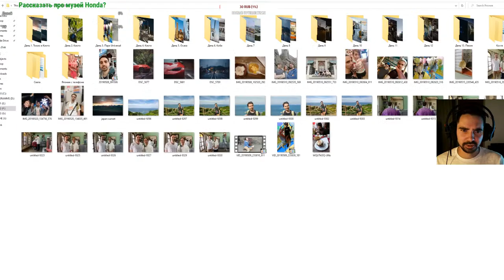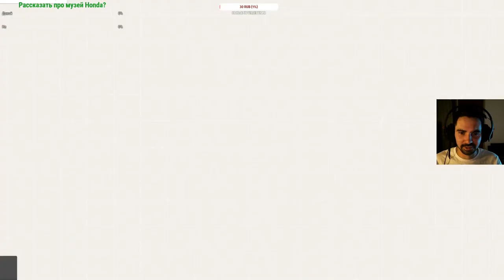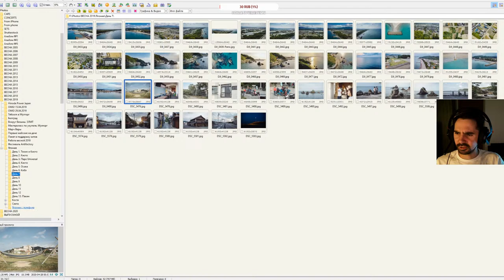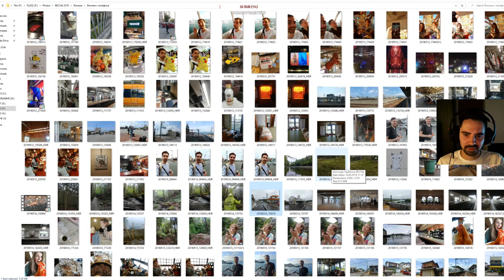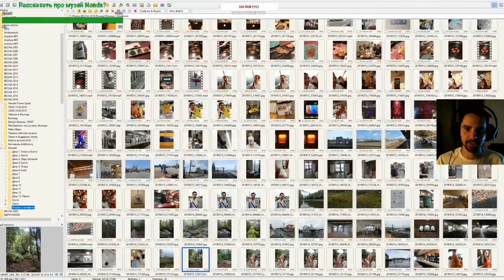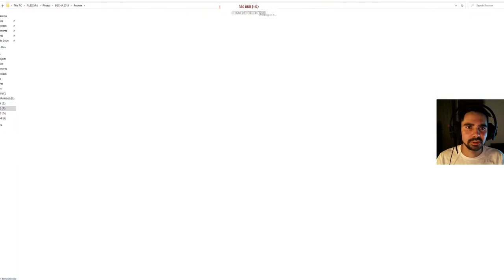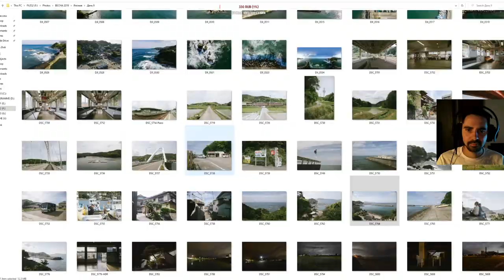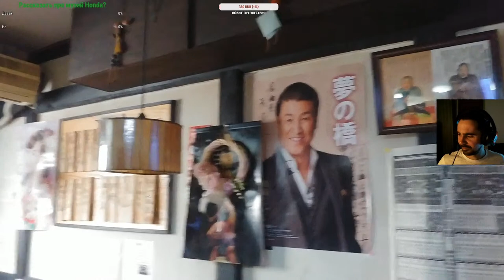Мишатревел в Японии '19. Часть 3. Провинция Японии. Префектура Миэ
Продолжение путешествия по Японии в 2019 году. В этот раз показываю приятную провинцию, префектуру Миэ.

Понравилось? Буду рад вашей поддержке